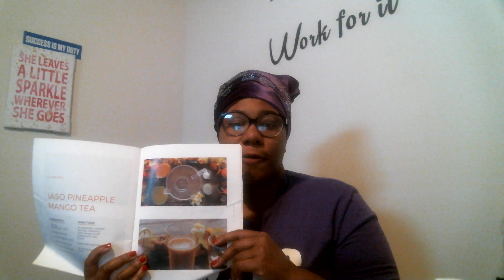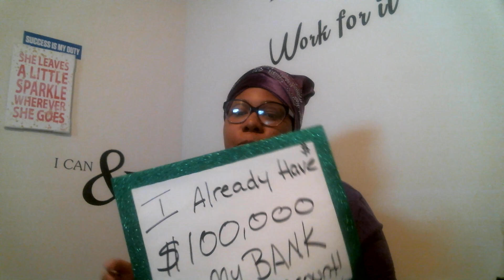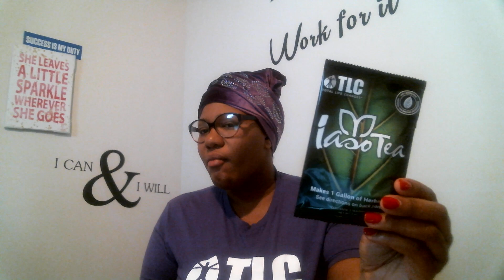TOTAL LIFE CHANGES FREE TRAINING 2019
social media marketing training

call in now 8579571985